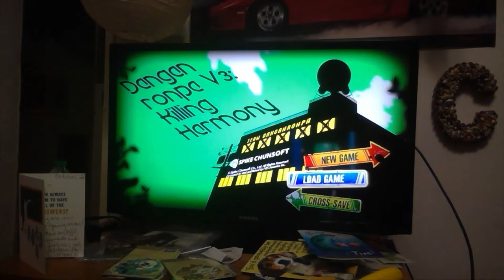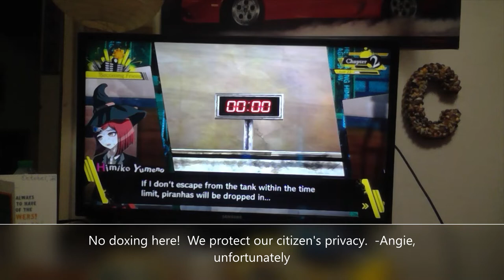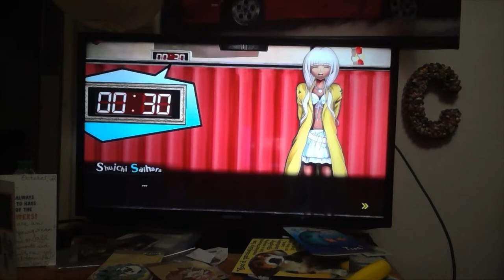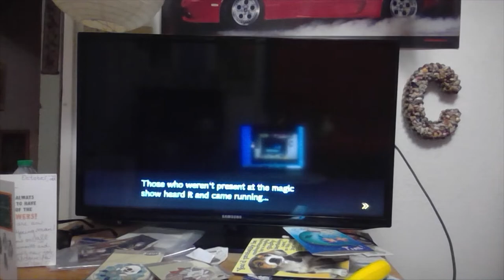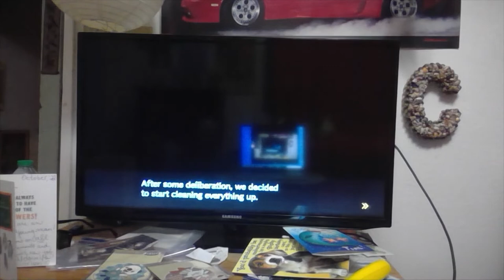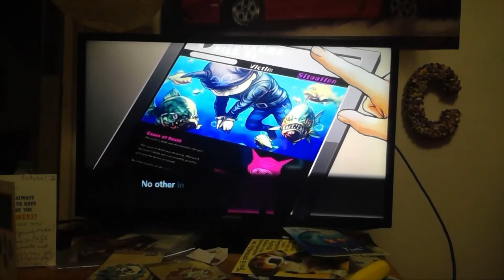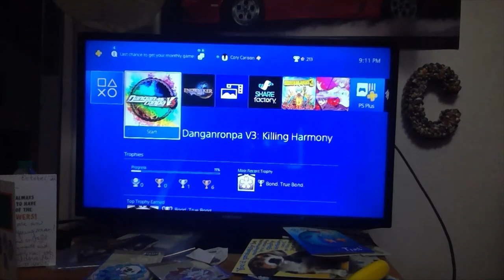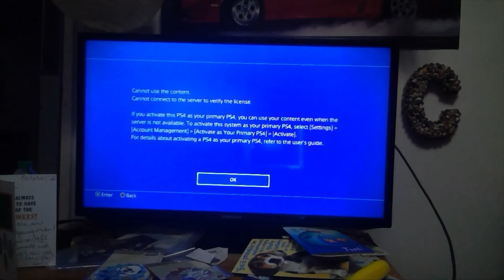Finally Something Happens Danganronpa V3 Killing Harmony 19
The thing I didn't do at the end?  Save.